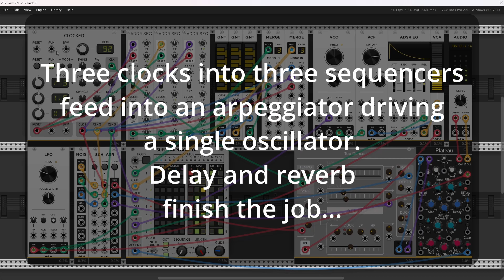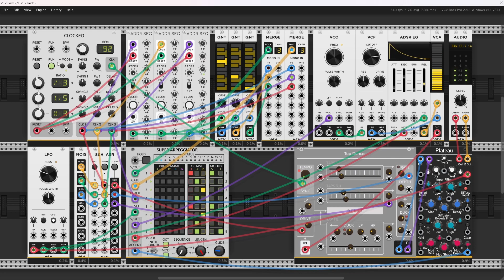Clocks Are King In Modular (jamuary2024 - Day 06)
Sometimes I play with Voltage Modular, today I picked VCV Rack Pro as my virtual playground. The idea was to do 'something' with an arpeggiator, otherwise anyone's guess was as good as mine. Choosing Clocked by Impromptu as my main clock source, I created 3 'lanes' of timing, each controlling their own 8-step sequencer and quantizer but ending up in the same single channel feeding the one oscillator in this patch. But in between I put the arpeggiator which gets 3 note values from the 3 lanes and sends them one by one to the oscillator.
Delay and reverb are an important part of the patch, and I have various random values control aspects of the effects making for some interesting sounds sometimes.
I am not even sure how I did this, but trust me, a lot of trial and error happened before I was satisfied. It is a big part of the fun of modular synthesis I suspect.

Don't dream of sounds.
Make them.
- Rayder Rich